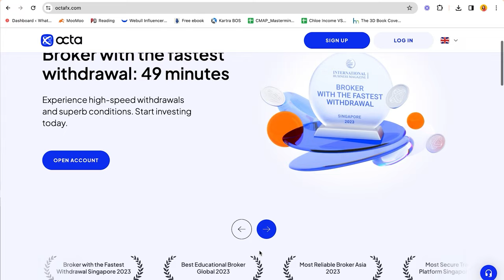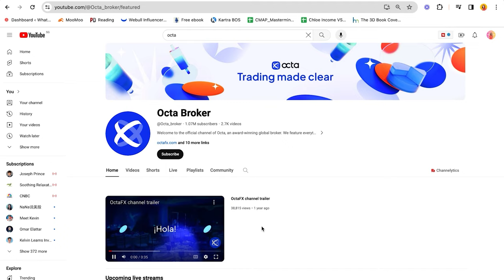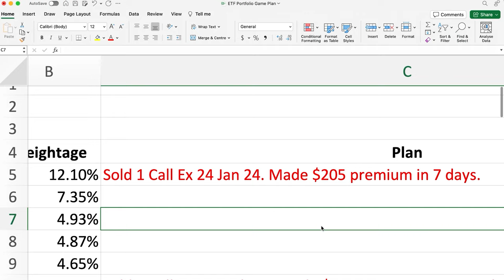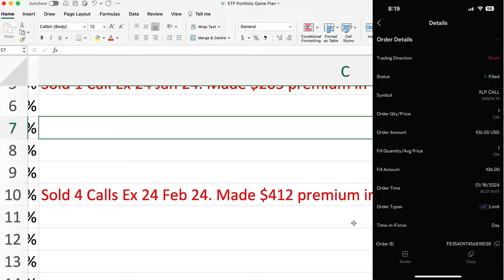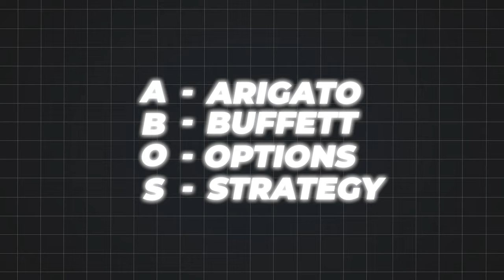Free Flight Hack | Travel For Free With This...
Right now Octa is running a great CNY promo. Join the promo, trade on a real account, collect tickets and stand a chance to win a Samsung smartphone, a 50’’ 4K TV, and even a $1000 deposit to your trading account. T&C apply.

This is how I’m going to use options to travel to the US FOR FREE! And how you can use options to generate passive income every month to fund your travel! Check out this video to learn how to use Arigato Buffett Options Strategy to get passive income to go for your dream holiday!

► Channel Keywords: Investing | Options | Options Trading | Options for beginners | Options 101